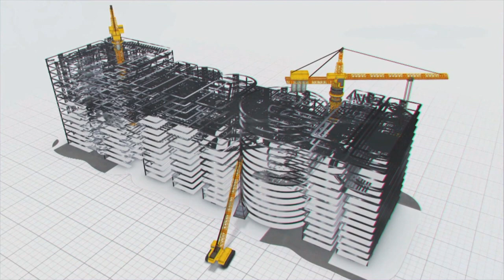Saraswathi (Annaram) Pump House Satellite Imagery Comparison in the last 2 years || MEIL